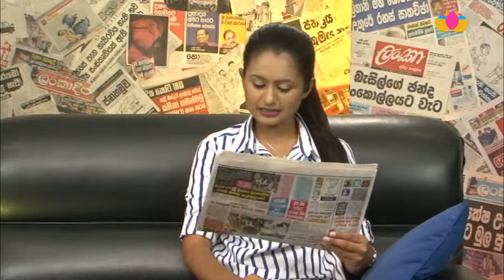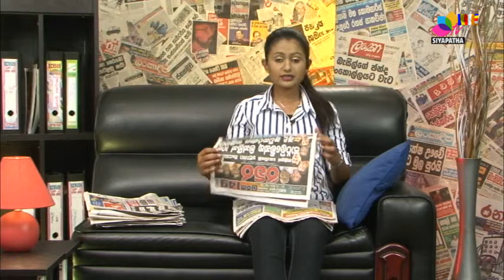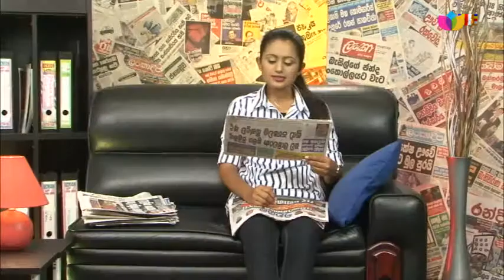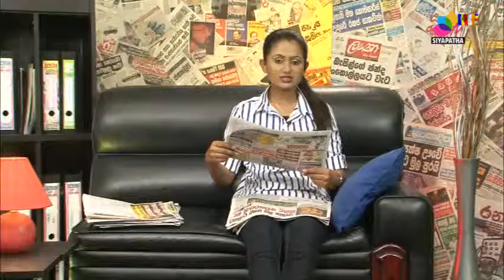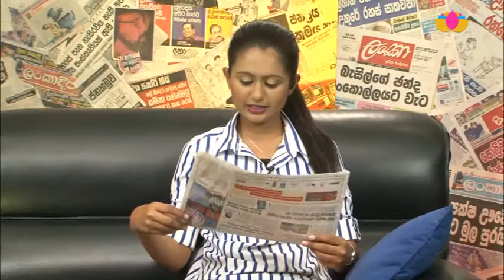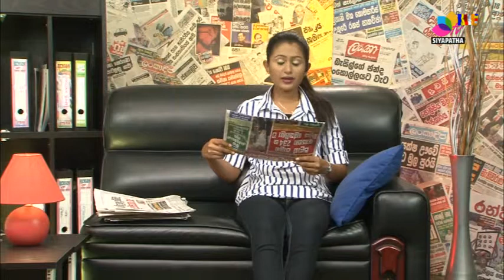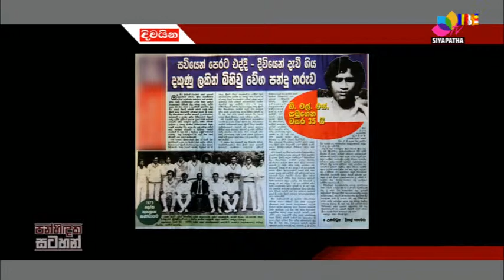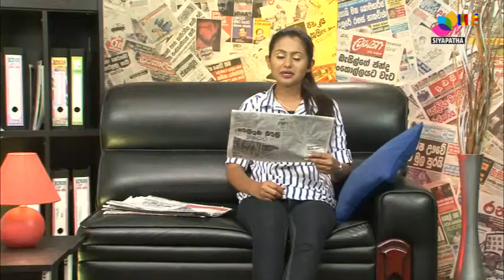Panhindaka Satahan 2015-05-08